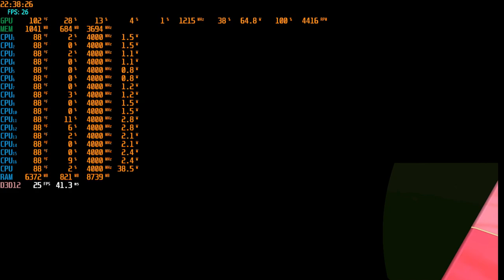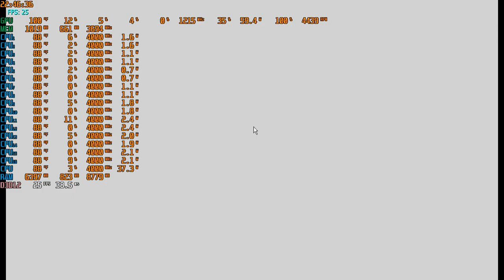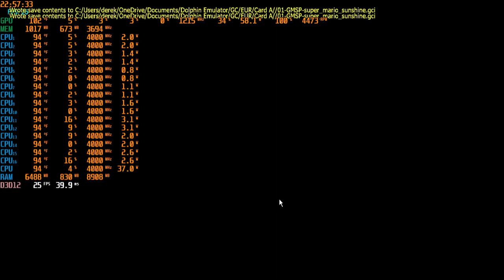Super Mario Sun Shine Part 25